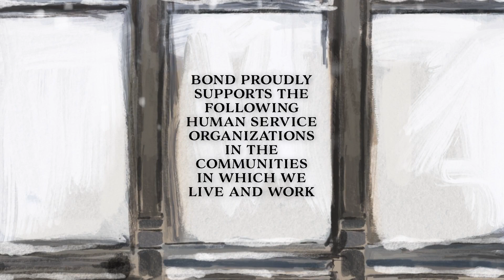Bond, Schoeneck and King Holiday Video 2022